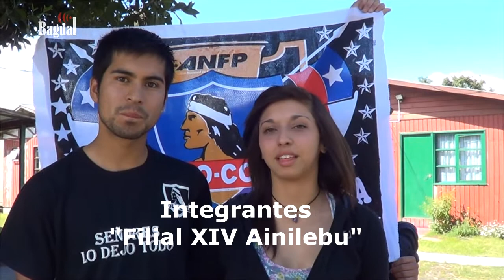Primer Aniversario Filial XIV Ainilebu "Hogar de Cristo"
La Filial XIV Ainilebu celebra su primer Aniversario en el “Hogar en Cristo” con la tercera edad

Este sábado 29 de noviembre la Filial XIV Ainilebu celebró su primer año de aniversario, en el marco de la conformación como Filial decidieron celebrar con una visita a los y las abuelos/as del “Hogar de cristo” en Valdivia.  Esta actividad tuvo la finalidad de reunir a todos y todas los colocolinos/as en conjunto con los residentes del “Hogar Cristo” y  así compartir con ellos/as una tarde de fraternidad y seguido de una serie de actividades que dan cuenta de la importancia que tiene la tercera edad para nuestra sociedad y para la Filial.
La filial Ainilebu hoy da cuenta del rol social que deben cumplir los colocolinos y colocolinas en nuestra comunidad, en conjunto con la lucha contra blanco y negro y el fútbol de negocio.

¡Arriba las y los que luchan!